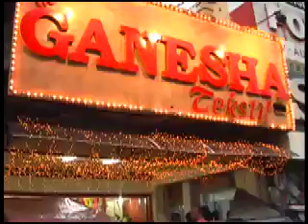From Bandung to Yogyakarta by train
Some impressions from the train-trip from Bandung to Yogyakarta and some scenes from Malioboro Road in Yogya